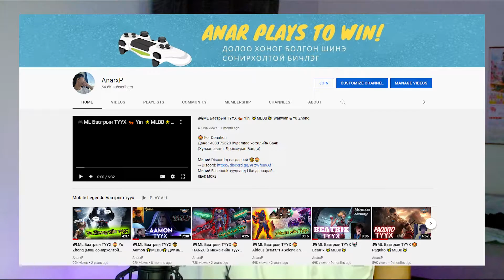Анхлан суралцагчдад өгч буй AnarxP гийн 5 зөвлөгөө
🎞️ Хэрхэн нэгдэх вэ? - Анкет бөглөхөд л хангалттай.
• 5 Tips from @AnarxP

• Izuru - Бидэнд Discord янзалж өгсөн.